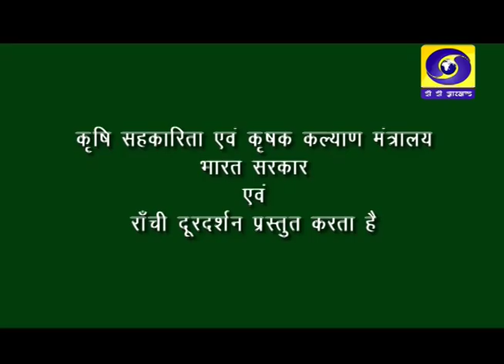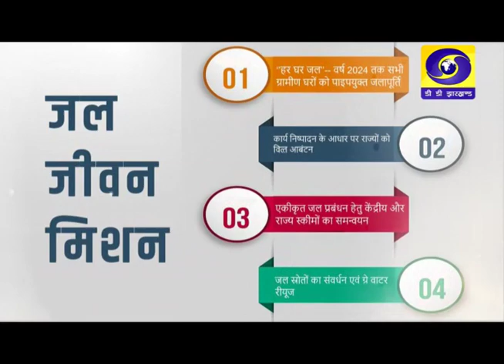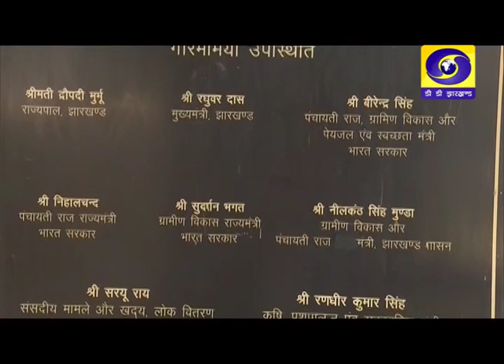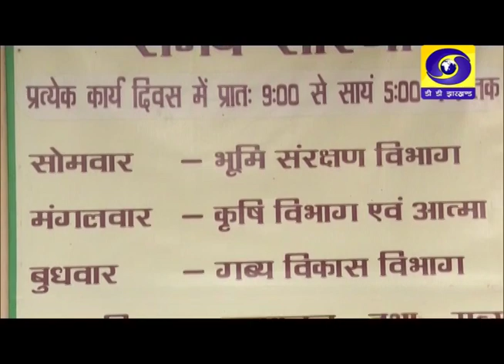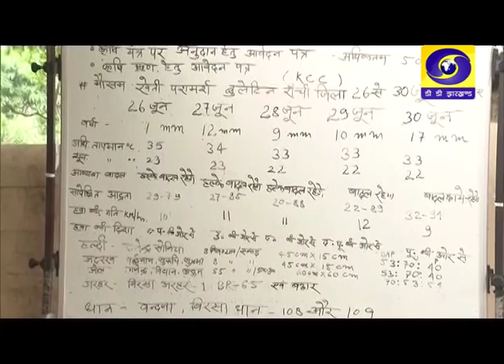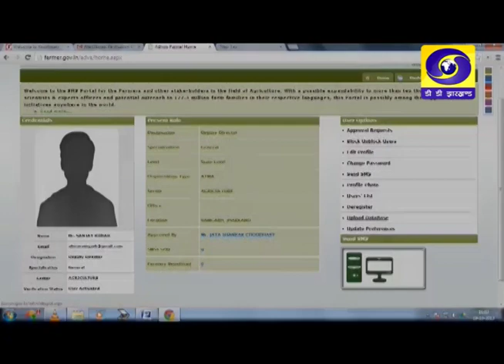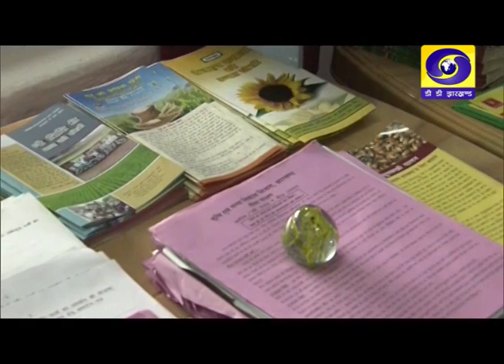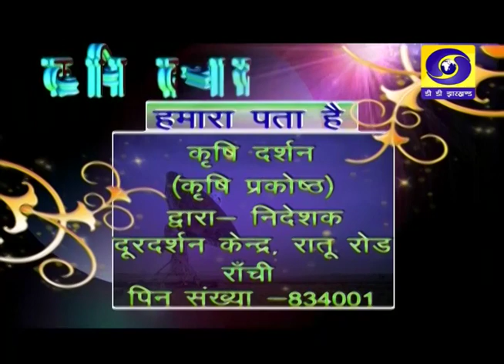कृषि दर्शन राँची 2nd सितम्बर 2019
कृषि सिंगल विंडो सिस्टम का लाभ
मुर्गियों में होने वाले रोग व बचाव...  देखिए इस कड़ी में